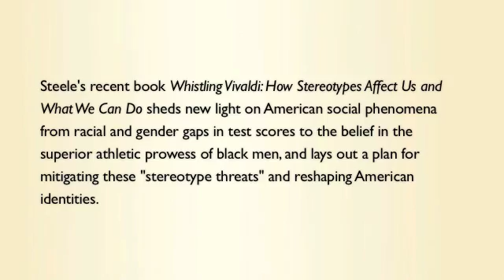Claude Steele on Stereotype Threat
In October 2011, Claude Steele presented a SCOPE Brown Bag lecture on "Girls, Math, and Other Clues about how Stereotypes Affect Academic Achievement." After the talk, he sat down with us to discuss his research on stereotype threat and how it affects academic achievement.

Claude Steele is the  I. James Quillen Dean of the School of Education at Stanford University and a recognized leader in the field of social psychology. His groundbreaking work on stereotype threat applies a social-psychological lens to academic achievement, asking, as Steele writes, "Could something as abstract as stereotype threat really affect something as irrepressible as intelligence?"

For more on this lecture, visit the SCOPE web